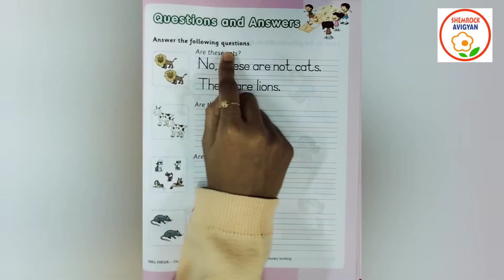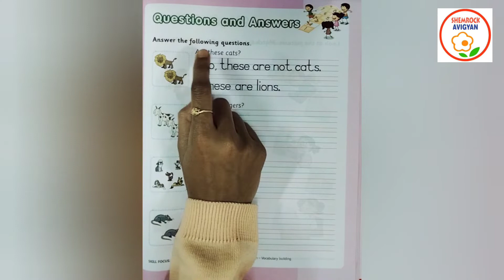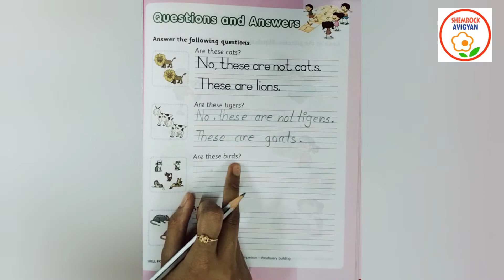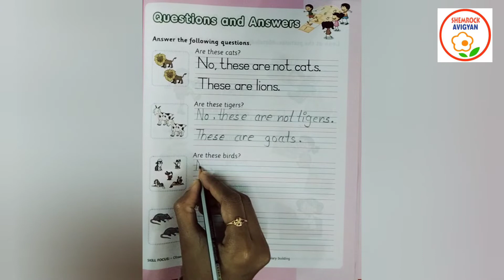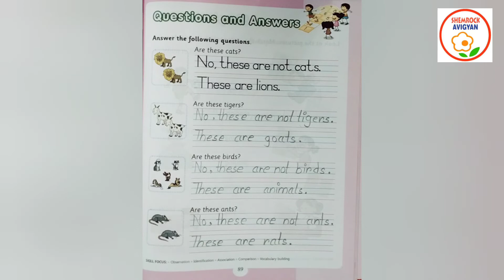ShemLessons (Literacy Skills-89)